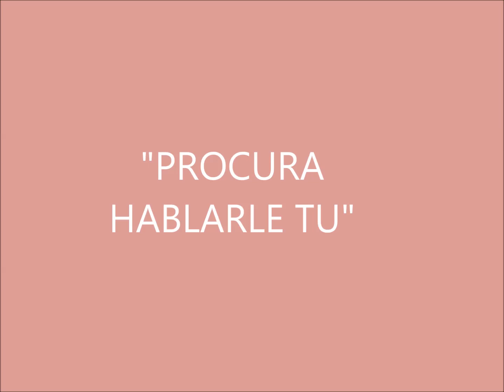LOS DEL FUEGO -(02) PROCURA HABLARLE TU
ÁLBUM "UNA SOBREDOSIS DE AMOR" (1989)